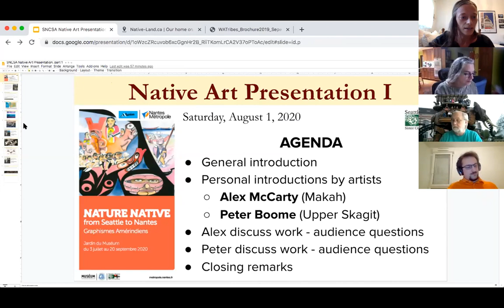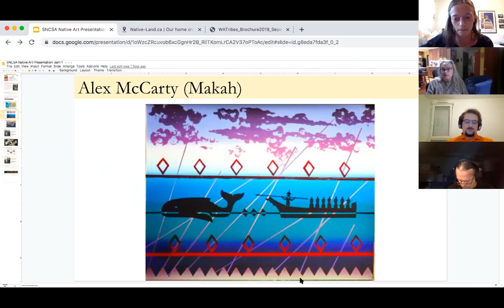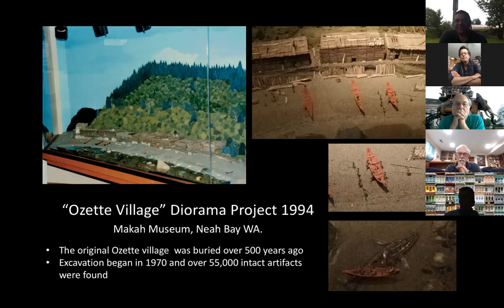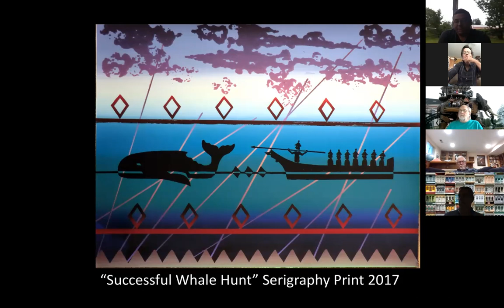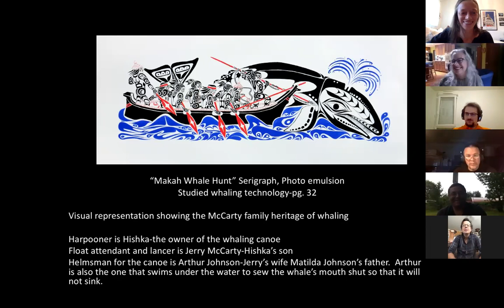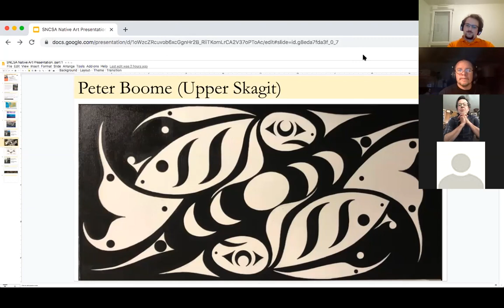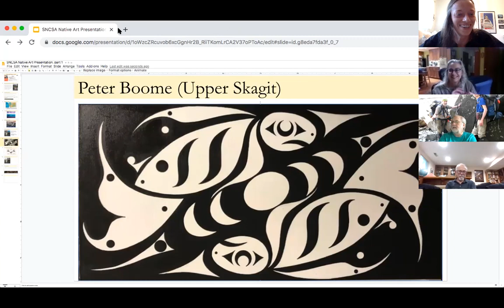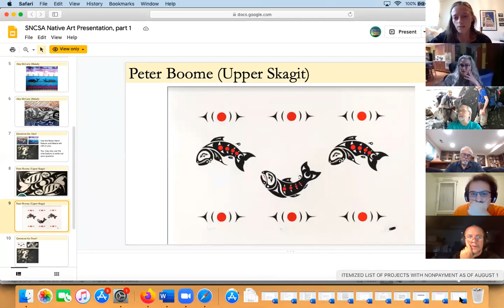SNSCA Native Art Presentation, part 1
On August 1, 2020, Seattle-Nantes Sister City Association welcomed artists Peter Boome (Upper Skagit) and Alex McCarty (Makah) who currently have their work exhibited outside the Musée d'Histoire Naturelle in Nantes.